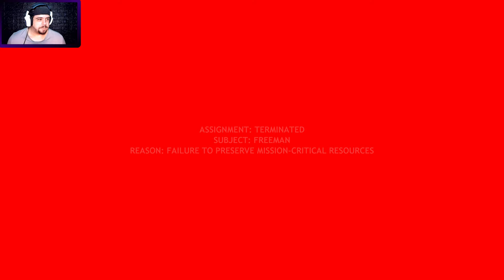Half Life 2 │ Gameplay Part 5 (4K)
After the terrifying city of Ravenholm, it feels good to be out and bout again. We are once again on the road, and I realized I suck.

Trish Frye
D McKim
Jamie T
Laura Boley
Cheryl Williams
Dravengal
Merryl Short
Cindy Barber
Tara Wells
Rico43
Sally Kennett

I am planning a few fun things but can use your input. And as always thank you for the support!😁